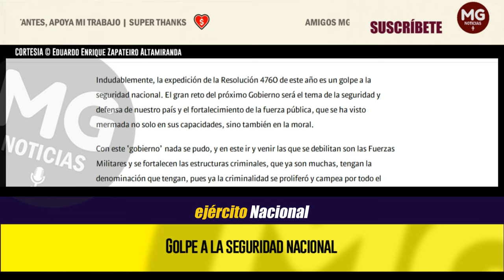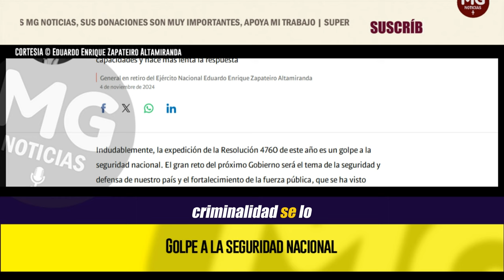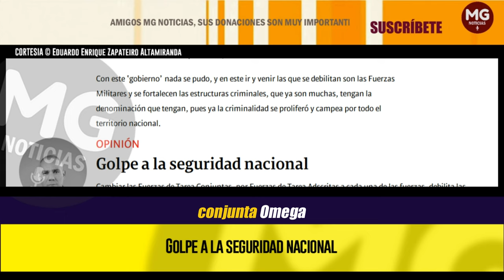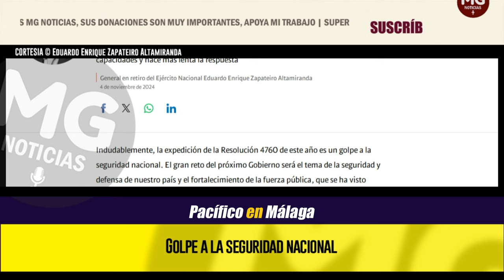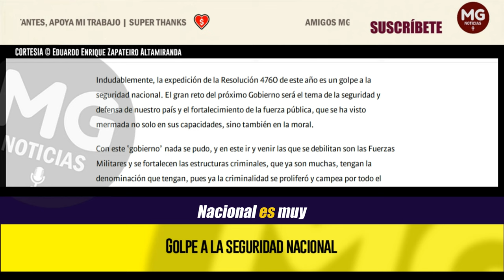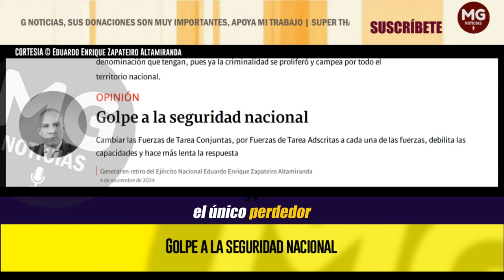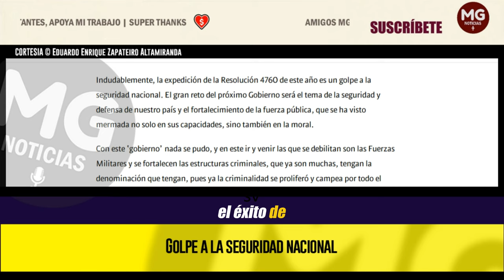GOLPE A LA SEGURIDAD NACIONAL (Grave Denuncia) 🔴 Eduardo Enrique Zapateiro Altamiranda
Cambiar las Fuerzas de Tarea Conjuntas, por Fuerzas de Tarea Adscritas a cada una de las fuerzas, debilita las capacidades y hace más lenta la respuesta